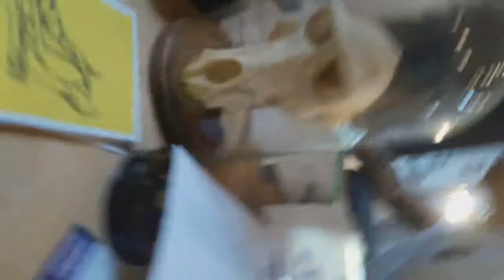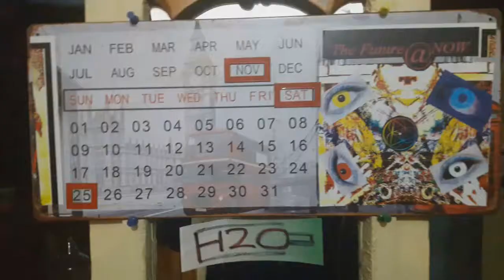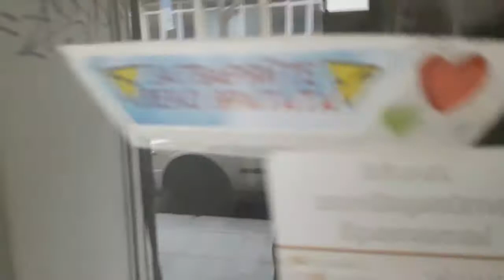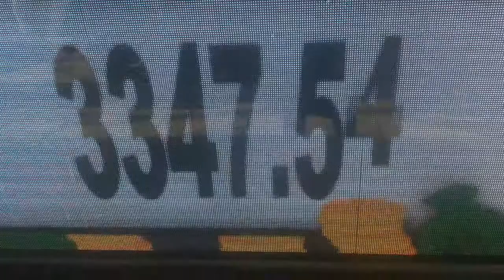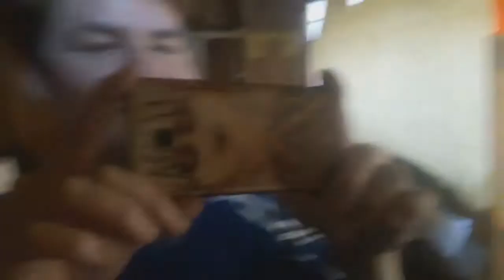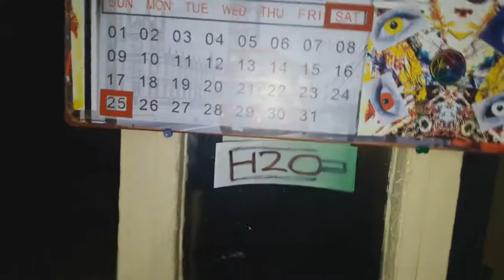META VLoG #04 - Tattoos & Resolutions